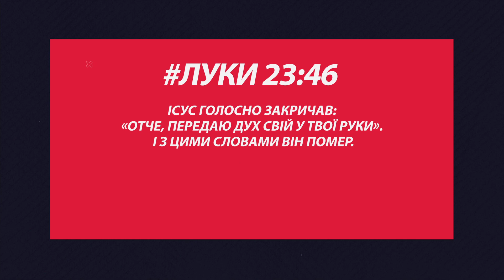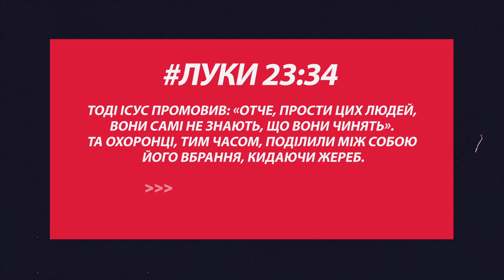Послання | Почуй Христа!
Покайся раз і на завжди.
Дивись | Проповідь | Кого спитати як жити з Богом | #1 | 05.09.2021